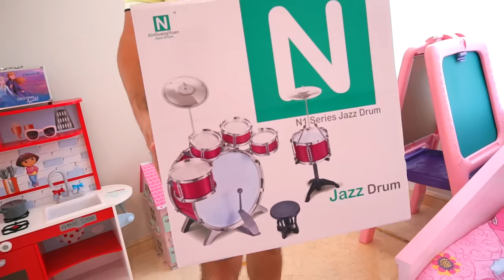Diana Pretend Play with Musical Instruments for Kids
Diana plays the drum from the kitchen pan. Dad gives a little girl toy musical instruments. Diana plays drums, guitar, piano and singing. But such toys are too loud! Dad finds a quiet toy for his daughter!